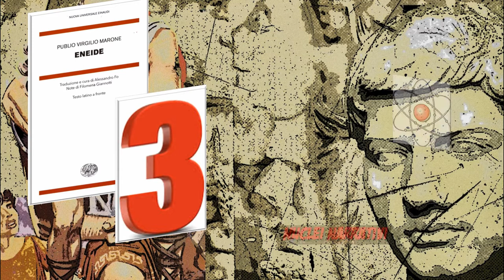Virgilio, Eneide (seconda parte)